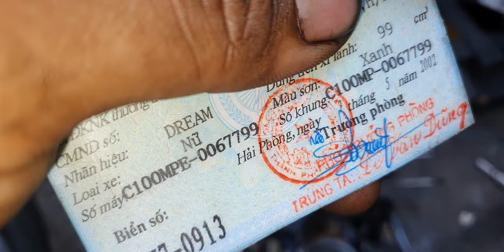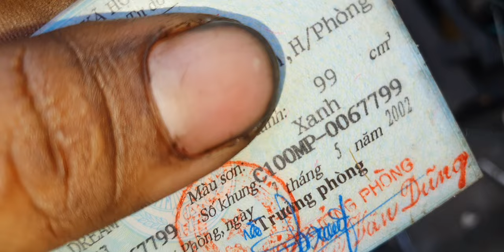20/4 rã máy dream béo 99 ae liên hệ 0977702124 hiếu ve chai